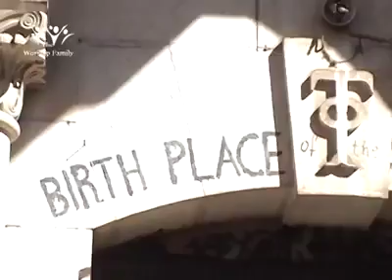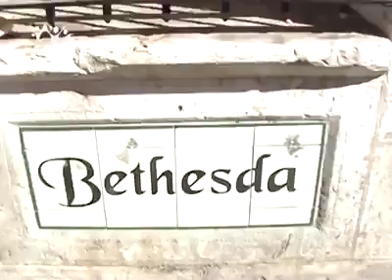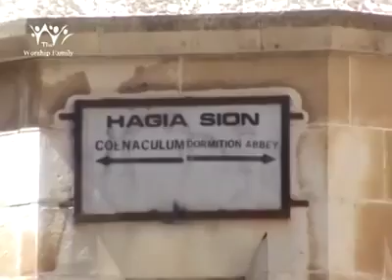இஸ்ரேல் நாட்டு சுற்றுளா இடங்கள். பைபிளிள் உள்ள இடங்கள்.பார்க்கவும்.